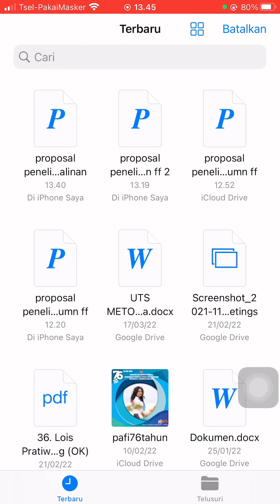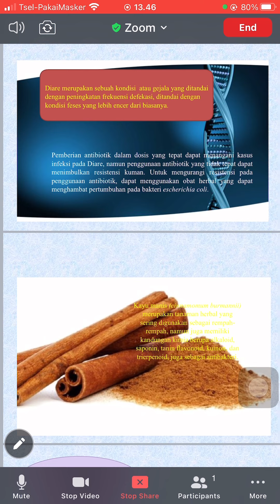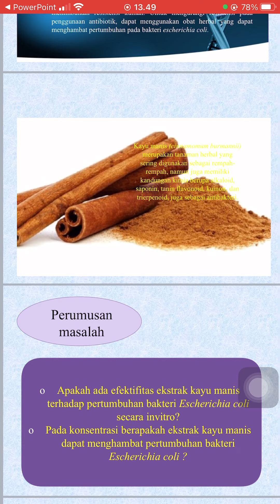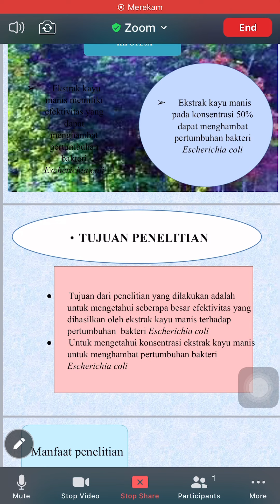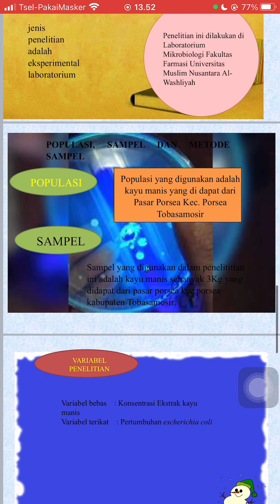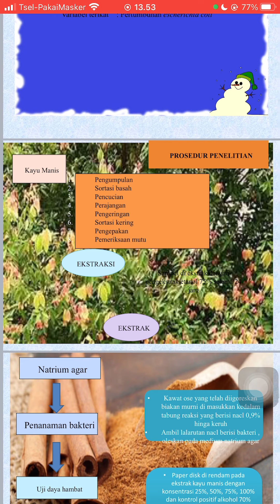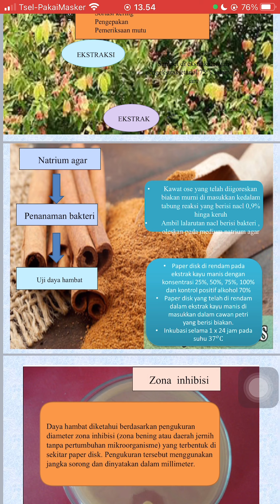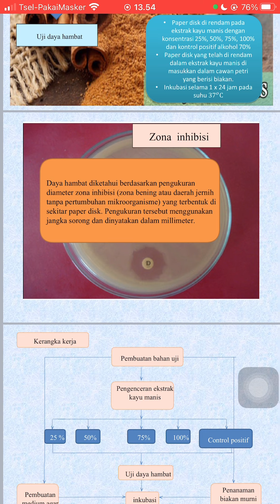Uji aktivitas antibakteri ekstrak kayu manis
Judul nya sesuai judul proposal kamu

Pada deskripsi tuliskan
Nama : Desy Indah Tambunan
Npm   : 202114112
Kelas. : 6A